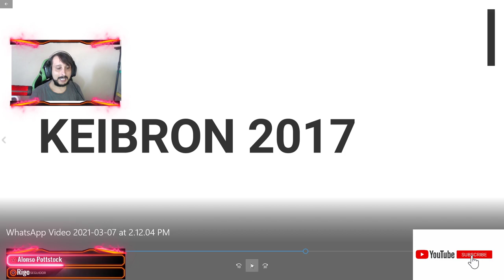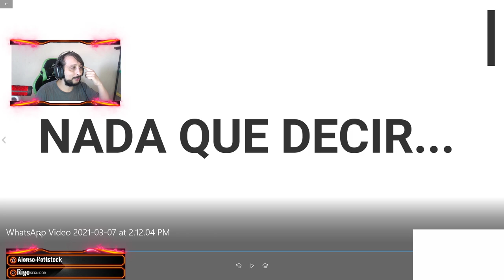Keibron Tiene un Problema Tiene Que Ir a Tratarse (no permitas el bullying)